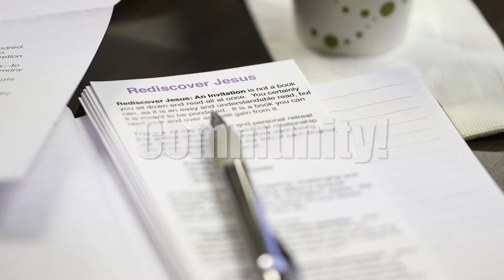Encounter Community: Promo